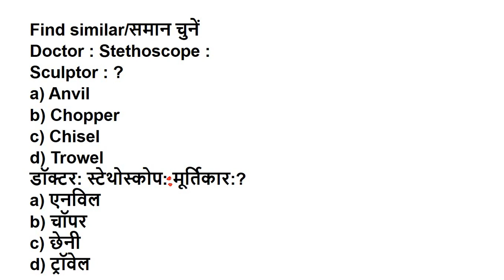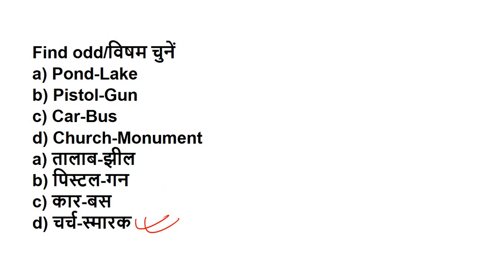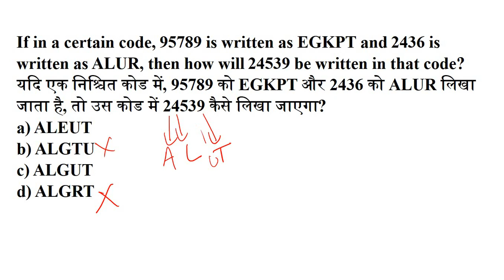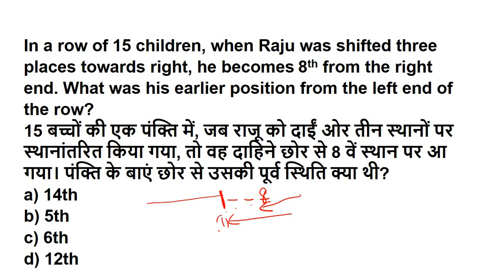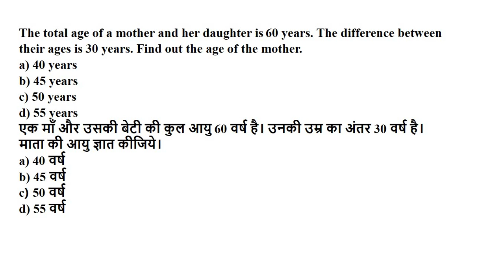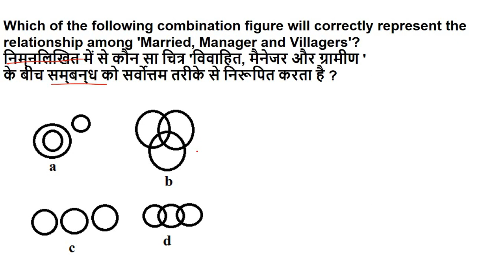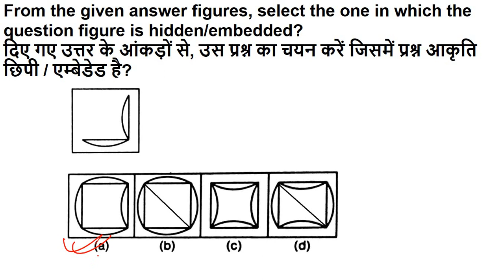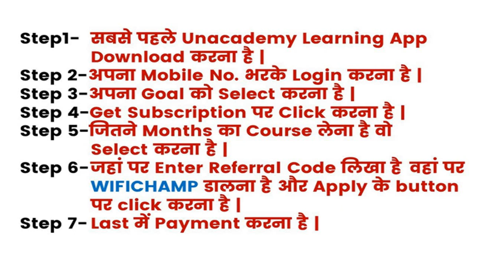SSC CGL (5 March 2020, All Shifts) Reasoning | CGL Tier-1 Exam Analysis & Asked Questions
1. One Subscription, Unlimited Access
2. Learn from your favorite teacher
3. Real time interaction with teacher
4. You can ask doubts in live class
5. Limited students
6. Download the videos & watch offline

✿ Morning Shows:
05:00 AM - Current Affairs Quiz Show by Bhunesh Sir
07:00 AM - The Hindu Editorial Analysis by Vishal Sir
07:45 AM - फटाफट English by Harsh Sir
08:00 AM - Current Affairs Show by Bhunesh Sir
08:40 AM - Vocabulary Show by Harsh Sir

✿ Reasoning Super Series:
6:00 AM - Reasoning Warm Up Show by Deepak Sir

✿ RRB NTPC 2019 (CBT-1):
09:00 AM - General Awareness by Rohit Sir
09:30 AM - General Science by Neeraj Sir
10:00 AM - Reasoning by Deepak Sir
11:00 AM - Maths by Sahil Sir

✿ RRB Group D 2019:
12:00 PM - General Science by Ankit Sir
12:30 PM - Maths by Sahil Sir
01:00 PM - General Awareness by Rohit Sir
01:30 PM - Reasoning by Hitesh Sir

✿ RBI Assistant & SBI Clerk 2020:
02:00 PM - Reasoning by Puneet Sir
03:00 PM - English by Vishal Sir
04:00 PM - Maths by Arun Sir
05:00 PM - GA & Banking Awareness by Sushmita Ma'am

✿ REET, DSSSB, KVS, UGC NET & Bank:
05:30 PM - Computer by Pandey Sir

✿ SSC CHSL 2019:
06:00 PM - Reasoning by Hitesh Sir
06:30 PM - GK by Anadi Sir
07:00 PM - Maths by Naman Sir

✿ SSC JE 2019 (Technical):
08:00 PM - Mechanical Engg. by Neeraj Sir
09:00 PM - Electrical Engg. by Ashish Sir
10:00 PM - Civil Engg. by Sandeep Sir

✿ All SSC Exams:
10:00 PM - General Studies by Aman Sir

✿ All Competitive Exams:
11:00 PM - Maths by Suresh Sir

✿ GK Super Series:
12:00 AM - Static GK by Sushmita Ma'am